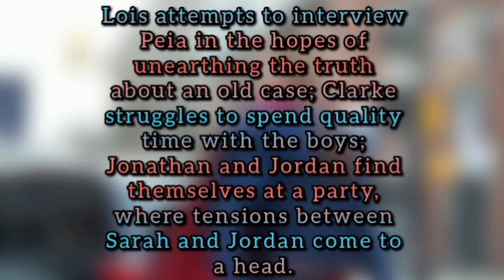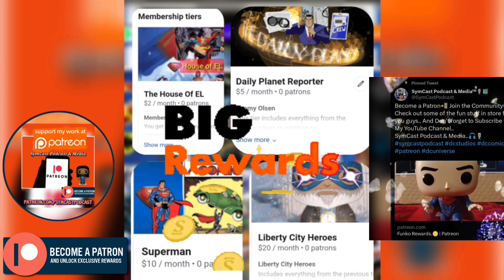Superman and Lois S03xE10 Trailer Reaction And Breakdown..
Superman and Lois Returns Tonight at 7pm

Catch Me Every Week for My Reviews on The Flash⚡Final Season, Superman & Lois, and other Related Topics.. Mainly in the DC Universe..
Come Join Join Me Live or On Playback..